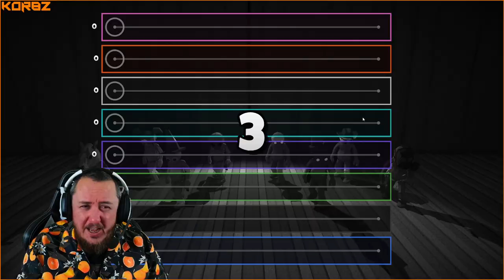Pummel Party with Shellbunny, Nicktacula, MDVAaron, Dopedyl, Azmaedeus & MoonlitCharlie | Twitch VOD